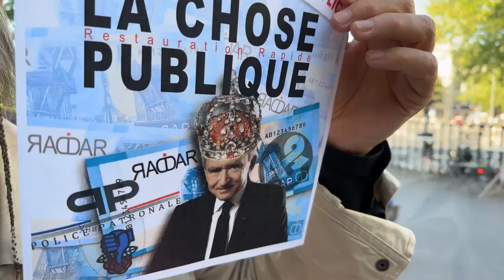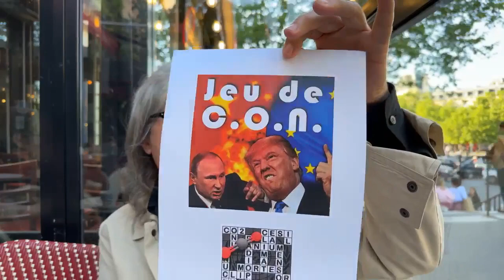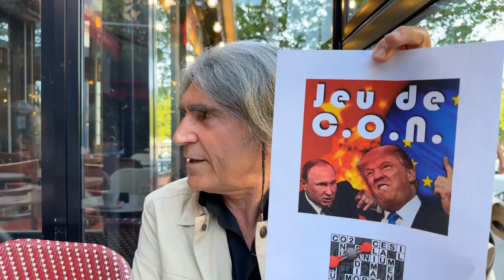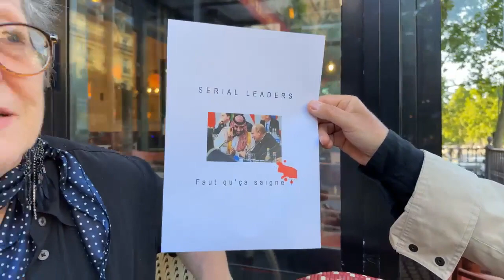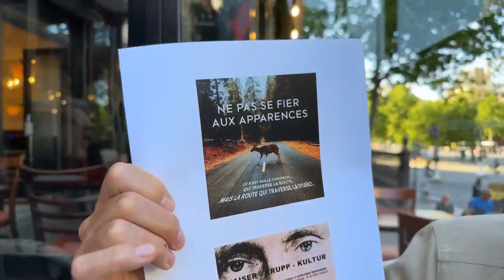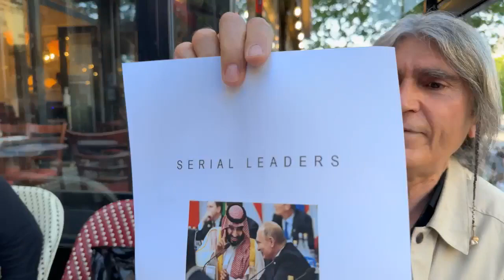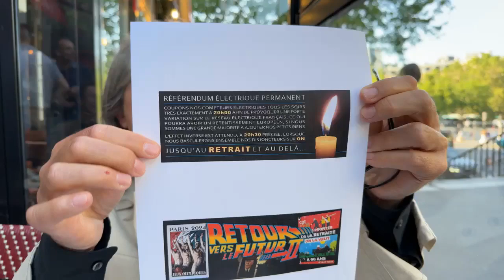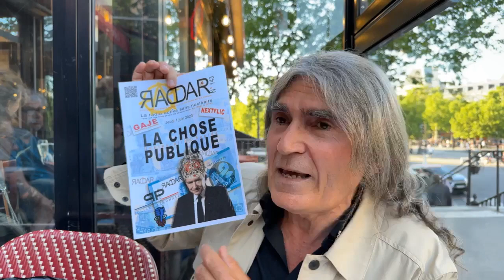Émission RADAR n° 143, du jeudi 1 juin 2023, intitulée « LA CHOSE PUBLIQUE »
De mauvais réglages de débit et de fréquence d'image rendent notre émission RADAR n° 143, du jeudi 1 juin 2023, intitulée « LA CHOSE PUBLIQUE », et sous-titrée « Restauration Rapide », pénible au visionnage (arrêts et images gelées), veuillez accepter nos excuses pour la gène occasionnée.